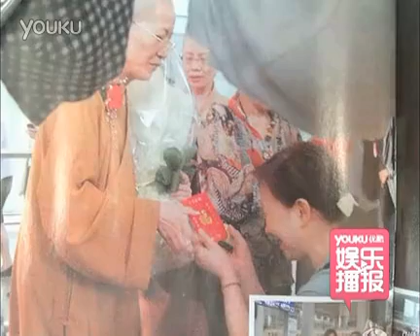刘德华证实爱妻朱丽倩怀孕